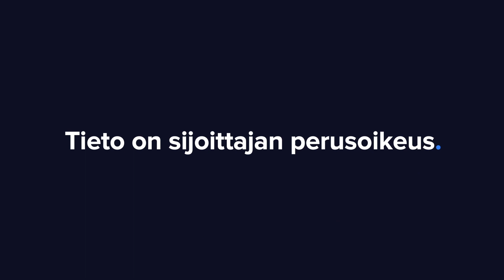Incap Q4'21: Tulokset puhuvat puolestaan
Incapin suoritus oli erinomainen myös vuoden viimeisellä neljänneksellä. Uuden vuoden yhtiö on startannut ennätysmäisellä tilauskannalla. Toimitusjohtaja Otto Pukk analyytikko Joonas Korkiakosken haastattelussa.

-Videon aiheet-
00:00 Aloitus
00:24 Q4'21 pääkohdat
01:05 Keskeisimmät askeleet ja opit v. 2021
03:20 Asiakassuhteiden kehitys ja niiden syventäminen
06:00 Tuotantoketjujen mahdollinen uudelleenrakentuminen
07:53 Kehityskohteet v. 2022
08:21 Lopetus